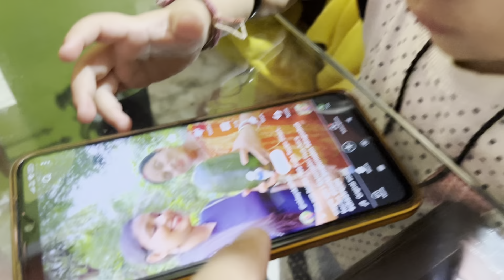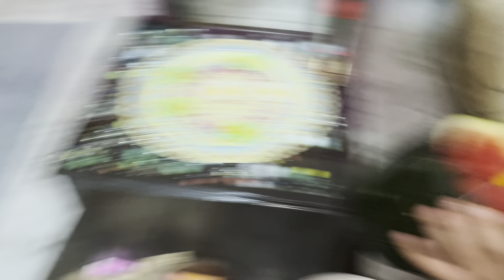Aaj Watermelon juice bnaya Tasty sa